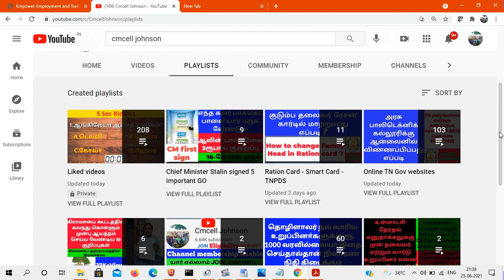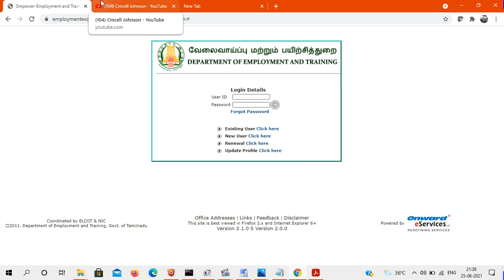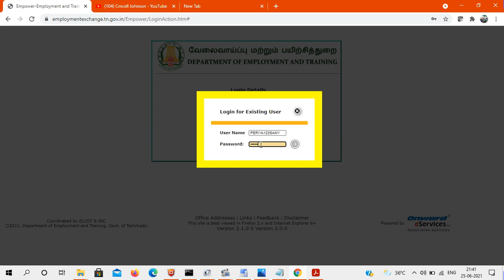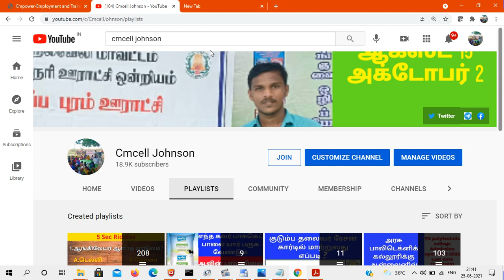How to renew employment registration online in Tamil வேலை வாய்ப்பு தொடர்பாக புதுப்பிப்பது எப்படி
வேலை வாய்ப்பு மற்றும் பயிற்சி துறை தொடர்பாக ஆன்லைனில் புதுப்பிப்பது எப்படி how to renew employment registration online in Tamil

வேலை வாய்ப்பு மற்றும் பயிற்சி துறை புதுப்பிக்க புதிய இணையதளம் வெளியீடு EMPLOYMENT REGISTRATION புதிய இணையதளம் வெளியீடு | NEW website launched for TN EMPLOYMENT REGISTRATION | EMPLOYMENT RENEWAL

New link 👇👇👇

employmentexchange.tn.gov.in

Rare opportunity to renew for those who failed to renew their job in 2017, 2018, 2019 TN employmentJOB Renewal | 2017 , 2018, 2019 ல் வேலை வாய்ப்பு புதுப்பிக்க தவறியவர்களுக்கு புதுப்பிக்க அரிய வாய்ப்பு

OLD TN Employment portal link

Government letter pdf file  link